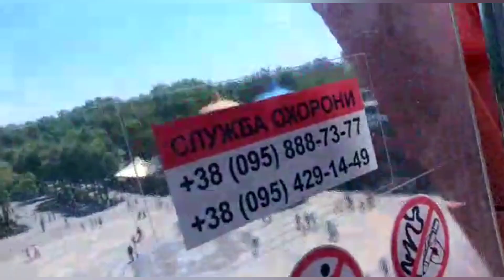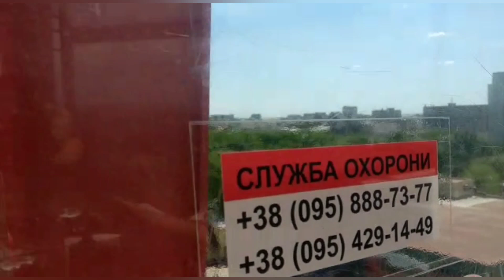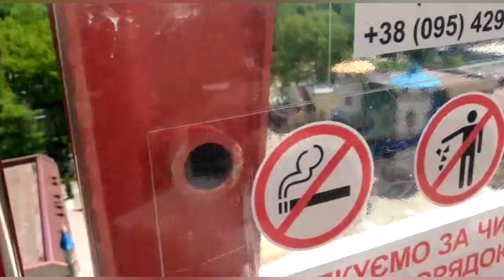Я оказалась трусихой ((((. Самый красивый парк в Украине. Парк Горького